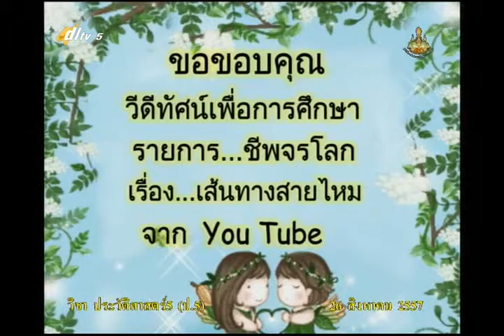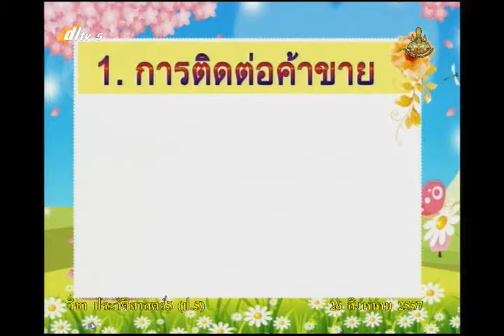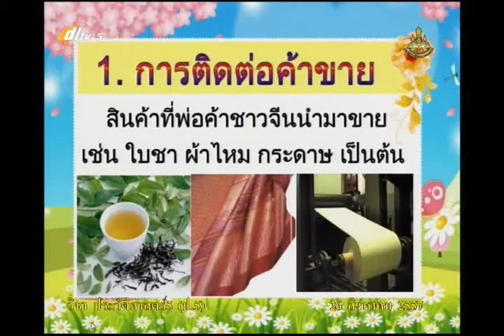040C+5260857+ป+การเข้าของอารยธรรมอินเดีย จีน+socp5+dl57t1